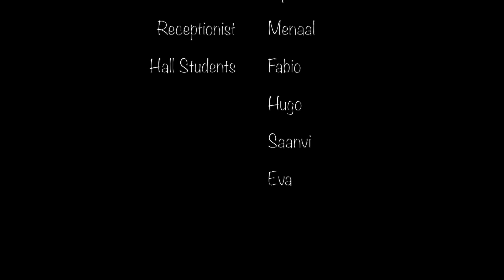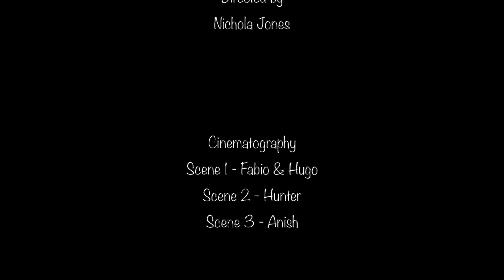Losers Weepers - 2021 Show Me Shorts Filmmaking Holiday Programme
Losers Weepers was made during the July 2021 School Holiday programme at Parnell District School. This was run by Show Me Shorts as part of pilot testing our Filmmaking Guide for Teachers, which was supported by funding from Auckland Council.

Dir: Nichola Jones
Wri: Yula Fernandes